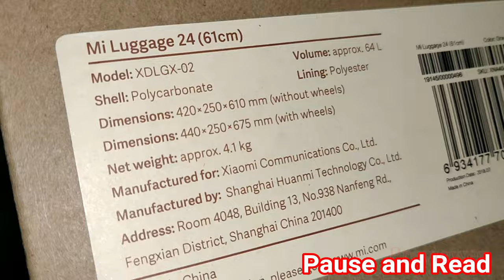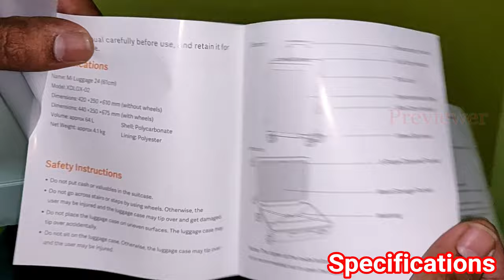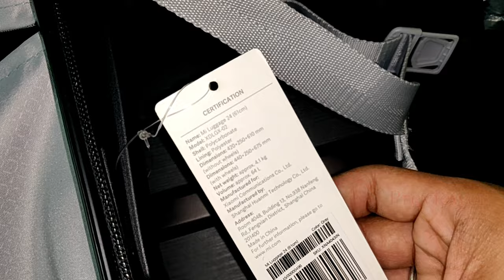mi trolley bag 24 inch unboxing And Scratch test with Knife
Scratch test with a Knife is done on Mi Luggage 24. This video Shows Mi luggage Unboxing and My Experience using it.

Mi Luggage 24 is Similar to Mi usa Luggage or Mi 90 Points luggage suitcase but is a little bit different when it comes to interior, the mi luggage 24 has a Mesh partition but the mi usa luggage has a non transparent partition.
Mi Luggage 24 Price is 4299INR and Mi luggage 20 Price is 2999INR.

Mi Luggage 24 specifications

Dimention 420 x 250 x 610 mm (without wheels)
Dimention 440 x 250 x 675 mm (with wheels)
Volume Approx 64L
Net weight Approx 4.1 kg
Shell Polycorbonate
Lining Polyester
Grey Colour